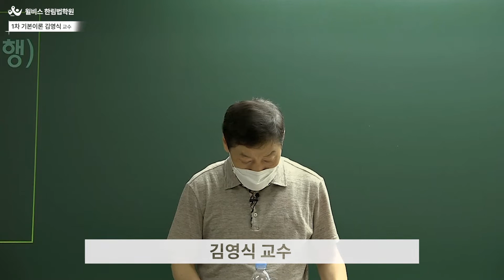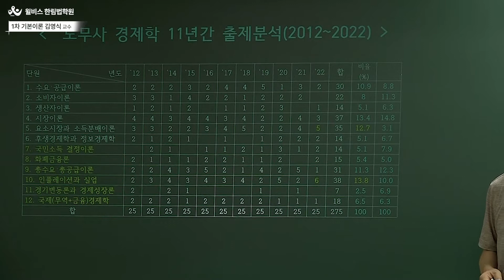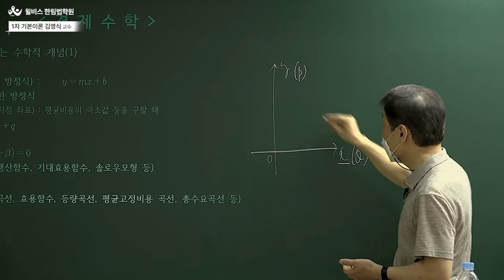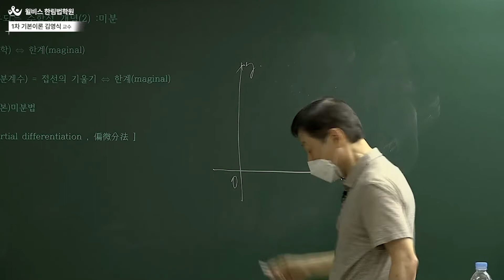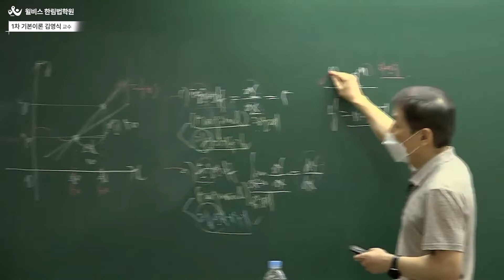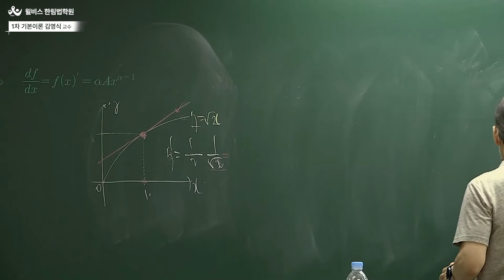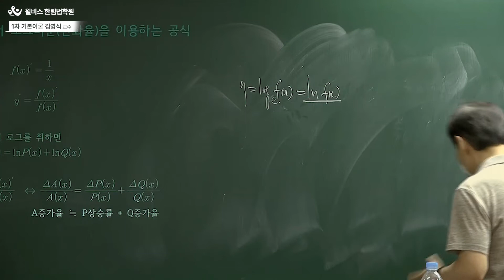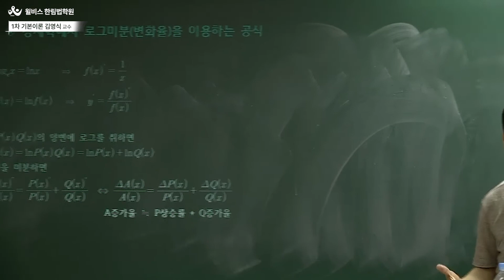[공인노무사] 2023 김영식 경제학 여름방학 선행학습 기본이론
수험교육의 중심,
30년 한림법학원의 전통과 노하우로 수험시장을 이끌어가는 윌비스입니다!